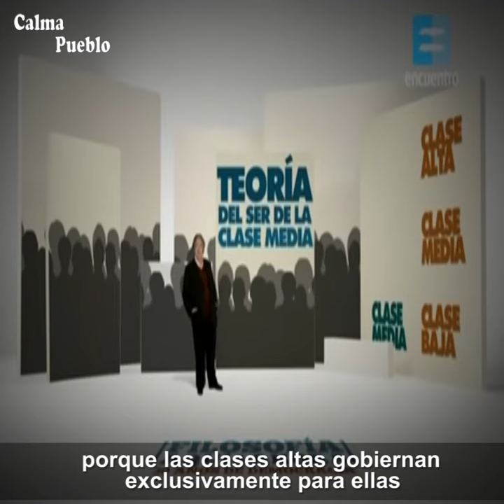El dilema de la clase media | Por José Pablo Feinmann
JoséPabloFeinmann | EL DILEMA DE LA CLASE MEDIA.

El círculo vicioso de siempre...